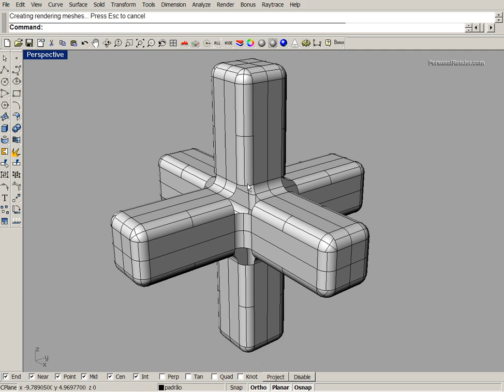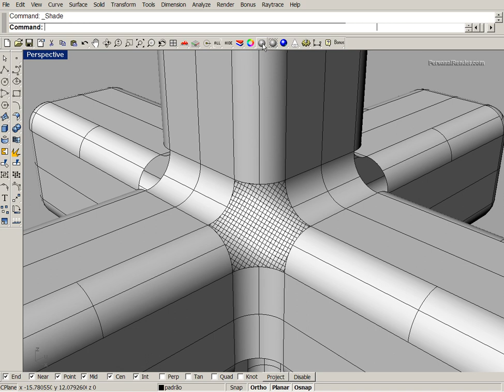Tutorial das ferramentas Fillet Edge + Patch do Rhino 3D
Tutorial das ferramentas Fillet Edge + Patch do Rhino 3D desenvolvido por Personal Render